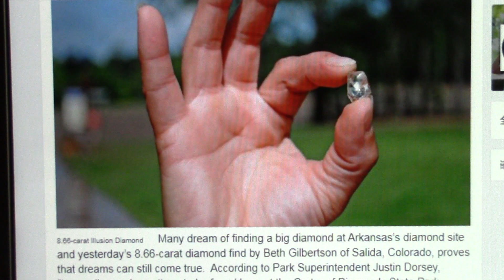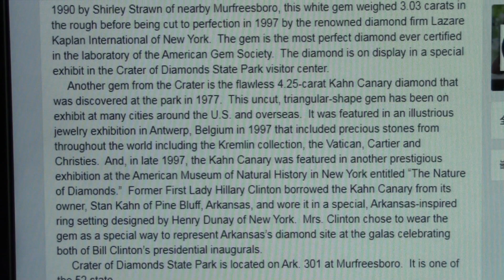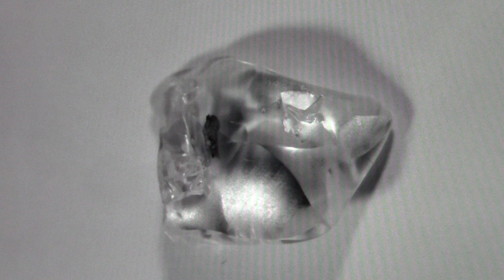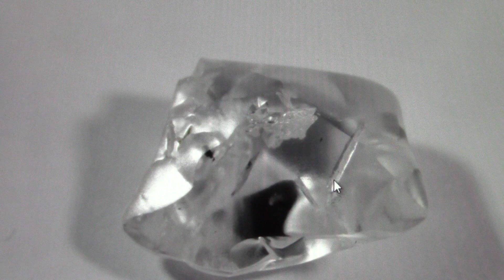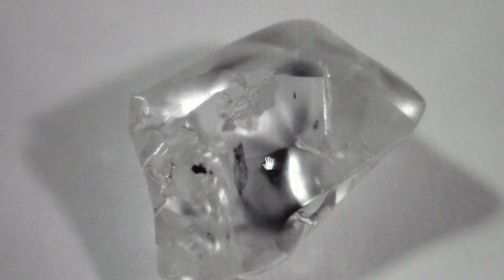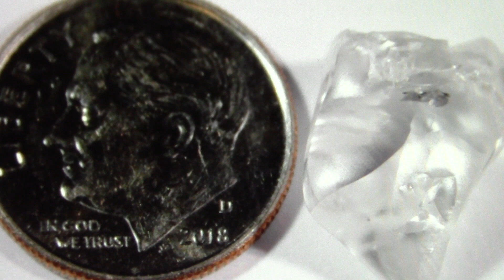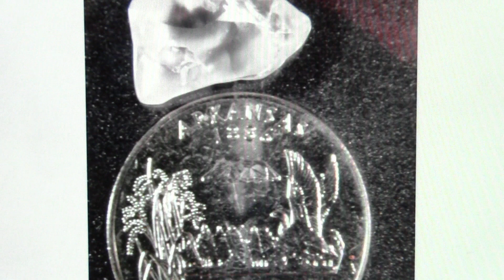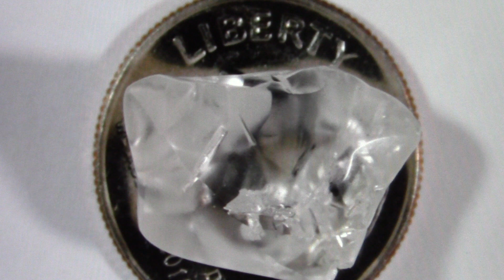Enjoy a Close Look at the 8.66-carat Diamond That is the Third Largest found in the Past 48 Years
Watch with me as we study 23, close-up photos that show the 8.66-carat white (clear) Illusion Diamond Beth Gilbertson discovered at Southwest Arkansas' Crater of Diamonds State Park in 2011.  This is the third largest diamond found at this unique, public site since it became a state park in 1972.  This is a very special, one-of-a-kind, gem diamond because it is the third largest of the 33,856 diamond finds registered at the state park in the past 48 years.  It is now a part of the prestigious, Sam & Dolly Johnson Arkansas Diamond Collection.